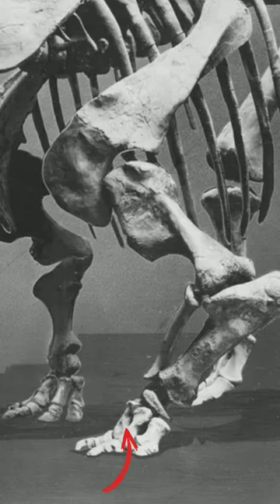HATCHER: O TRICERATOPS QUE MONTARAM ERRADO!! - MESOZOICO ZOADO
adquira o seu contatando a gente pelo Instagram @mesozoicozoado ou pelo